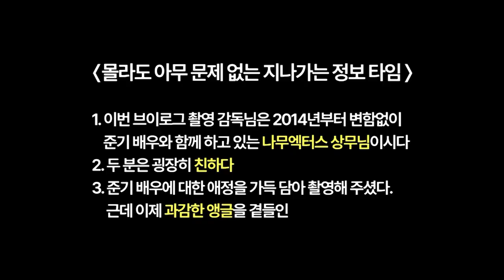Joongi in Vietnam 😍💗 Credits: Namoo Actors